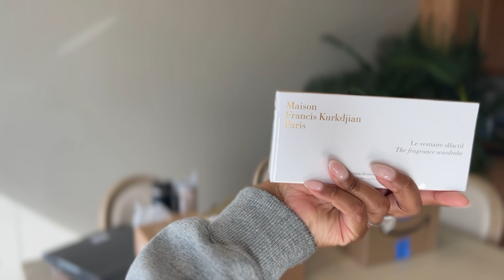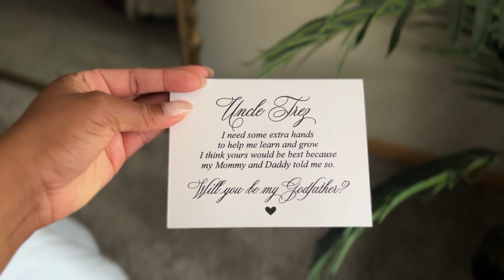GODPARENT PROPOSAL IDEAS | DIY Godparent proposal boxes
//LINKS
Gift Boxes

Artificial Flowers

Personalized cards

Pocket Knives

Customized Sweatshirts